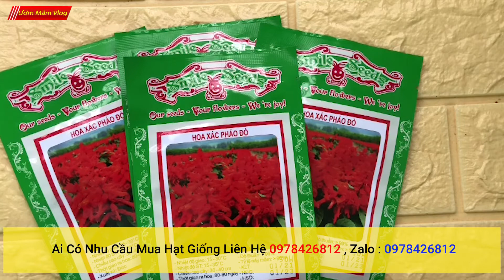Hạt giống hoa xác pháo đỏ gói 50 hạt chất lượng cao